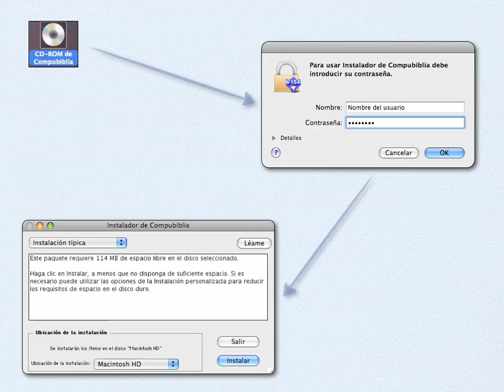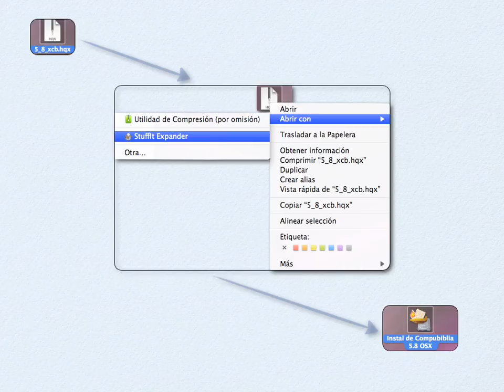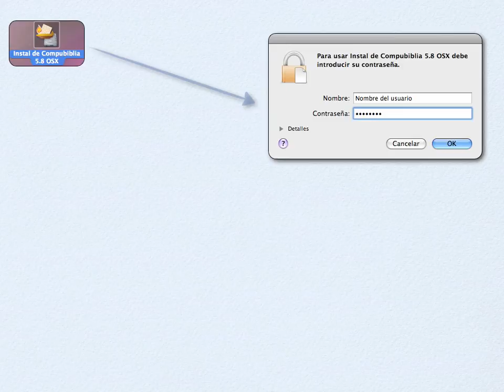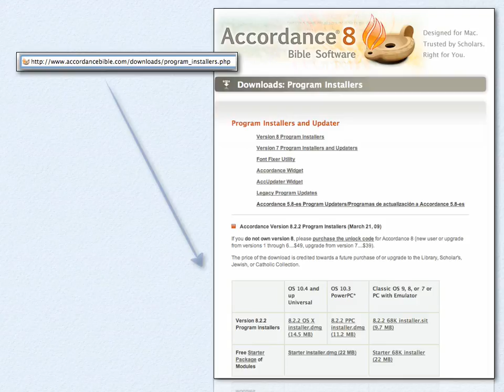Instalación de Compubiblia para Mac en Mac OS X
Instrucciones paso a paso para instalar correctamente el CD-ROM original de Compubiblia para Mac en Mac OS X.

Step-by-step instructions on how to install the original Compubiblia para Mac CD-ROM under Mac OS X.